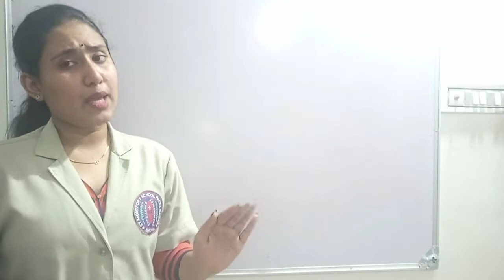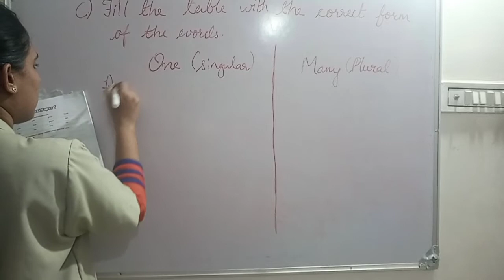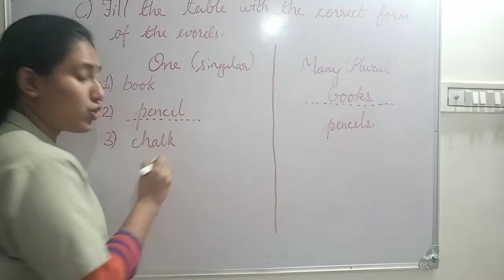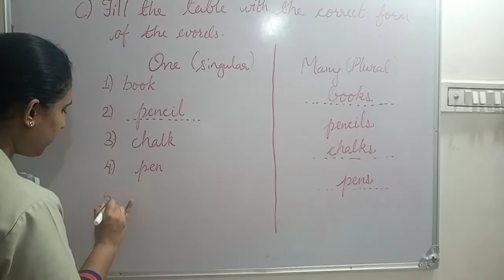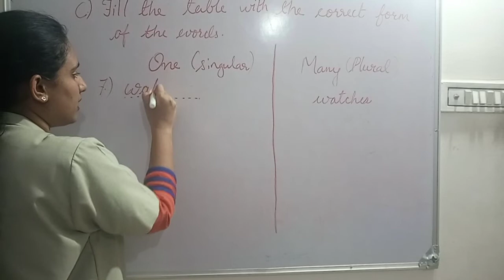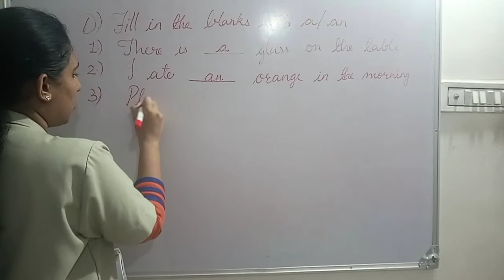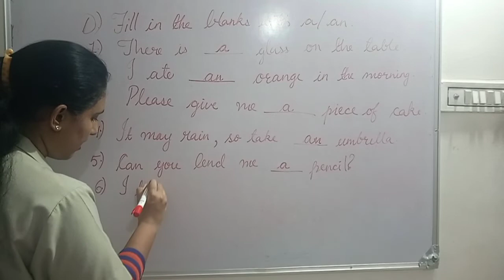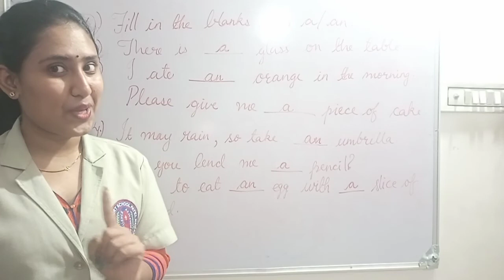English Semester I 📖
On page no. 61
Q.C and Q.D